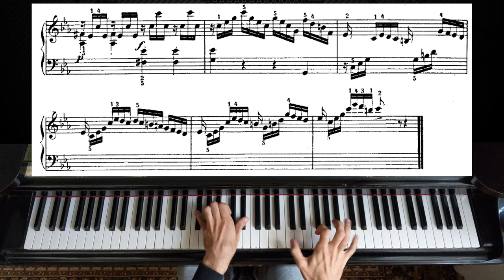Solfeggietto (Prestissimo) - C.P.E. Bach | C. Bechstein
As requested here is the tutorial like vid of "Solfeggietto" by Carl Philip Emanuel Bach :) Hope it`s helpful and enjoy! :)

Carl Philipp Emanuel Bach, also known as "Berlin Bach", was a German composer and son of J.S. Bach. He wrote this short piano solo piece in 1766. It's a fun one to learn and play! :)